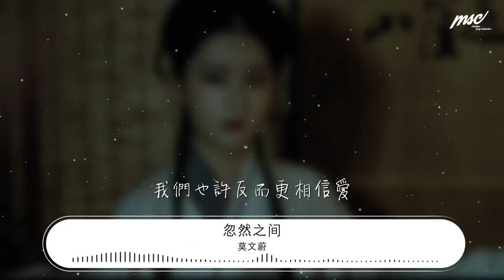莫文蔚 - 忽然之間『分不開 我明白』【動態歌詞Lyrics】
忽然之間

00:00  作詞 : 周耀輝/李焯雄
00:01  作曲 : 林健華
00:16 忽然之間
00:19 天昏地暗
00:22 世界可以忽然什麼都沒有
00:29 我想起了你
00:33 再想到自己
00:36 我爲什麼總在非常脆弱的時候
00:42 懷念你
00:45 我明白
00:46 太放不開你的愛
00:50 太熟悉你的關懷
00:53 分不開想你算是安慰還是悲哀
00:59 而現在
01:01 就算時針都停擺
01:04 就算生命像塵埃
01:08 分不開
01:09 我們也許反而更相信愛
01:27 如果這天地
01:30 最終會消失
01:34 不想一路走來珍惜的回憶
01:39 沒有你
01:43 我明白
01:44 太放不開你的愛
01:48 太熟悉你的關懷
01:51 分不開
01:53 想你算是安慰還是悲哀
01:56 而現在
01:58 就算時針都停擺
02:02 就算生命像塵埃
02:05 分不開
02:07 我們也許反而更相信愛
02:36 我明白
02:38 太放不開你的愛
02:42 太熟悉你的關懷
02:45 分不開
02:47 想你算是安慰還是悲哀
02:50 而現在就算時針都停擺
02:56 就算生命像塵埃
02:59 分不開
03:01 我們也許反而更相信愛